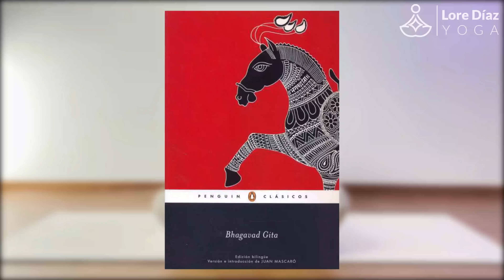¿Se puede "LIMPIAR" el KARMA?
¡Hola mis Yoguis!

Muchas veces me han preguntado acerca del Karma, que es, como se limpia, karmas de otras vida y así la cosa.

En este vídeo te hablaré en detalle de que se trata el Karma y el Dharma, ¿es algo bueno? ¿Es algo malo? O quizás la respuesta te sorprenda 👀

¡Quédate conmigo en este vídeo para averiguarlo!

Namasté 🙏

MEDITACIONES 🙏😊

 • Comienza a Medita...

 / loredíazyoga